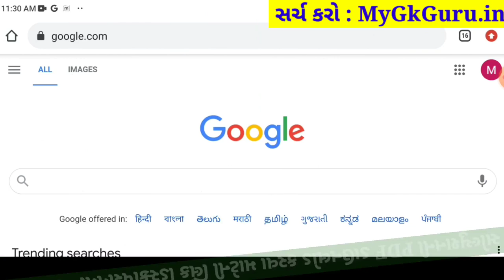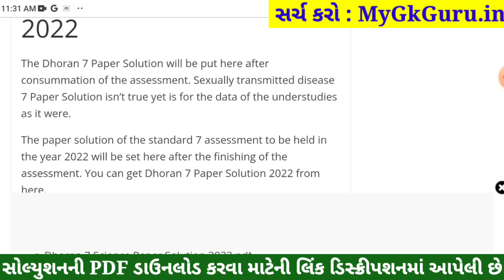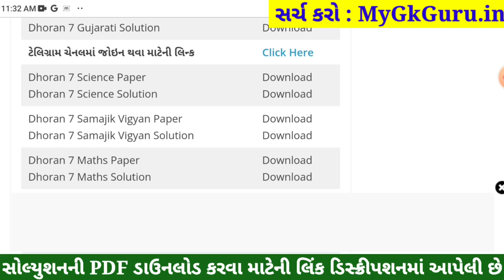STD 7 Samajik Vigyan Paper Solution 2022 April, Dhoran 7 Samajik Vigyan Paper Solution 2022 STD 7 80